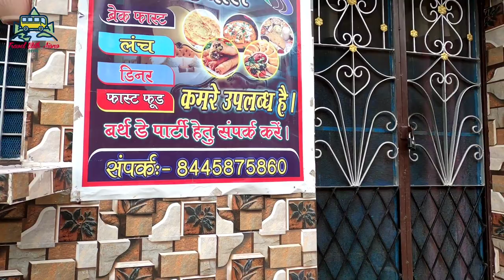India's First Astro Village| Benital lake | swimming lake| Land of Lakes